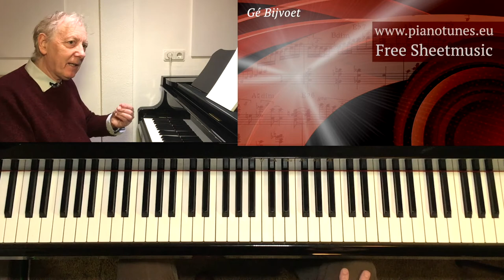Satin Doll, tutorial, Gé Bijvoet for Pianotunes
A tutorial about comping Satin Doll in a Brazilian style. An exellent exercise to practice II V I chord progressions. Played by Gé Bijvoet for pianotunes. Free sheet music and more information available